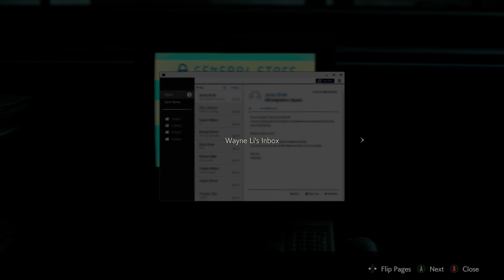Akhirnya Tamat Juga!!! (Claire Redfield) Part 9 | RESIDENT EVIL 2 Gameplay Xbox Series S